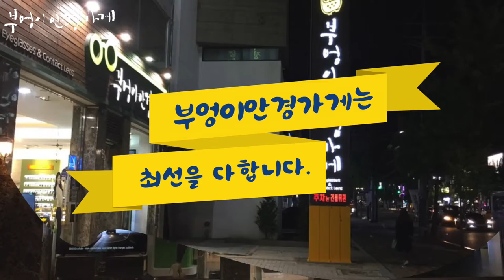SNRD WALTER 모델입니다 ./부엉이안경가게/대구안경/김천안경/완도안경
스포츠 편광 선글라스
월터

SNRD WALTER 모델입니다